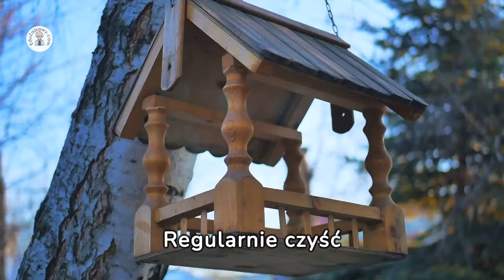Prezentacja: Ptaki zimą i ich dokarmianie dla dzieci: film edukacyjny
Prezentacja: Ptaki zimą i ich dokarmianie dla dzieci, przedszkolaków, uczniów - film edukacyjny. Całość dostępna także tutaj:

Film opowiada o tym jakie ptaki występują w Polsce zimą, jak je dokarmiać i jak pomagać ptakom przezimować.